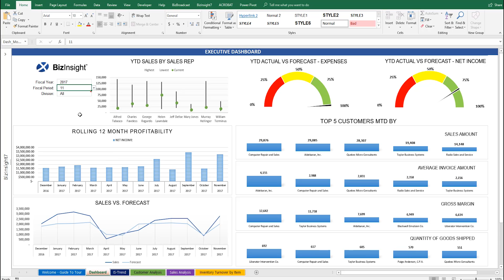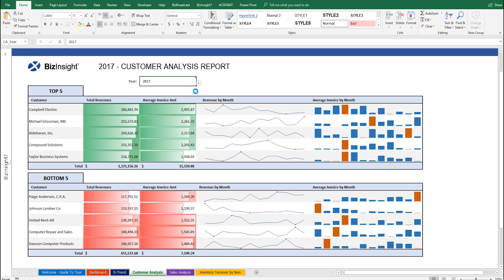Become a Hero with BizNet Software | Business Reporting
Alan used to spend his days in the queue, waiting for reports and waiting for data. Now - with BizNet Software Alan is pulling near real-time data into Microsoft Excel for faster, better, and more accurate dashboards and KPI reports. Step out of the analyst queue and start getting work done!